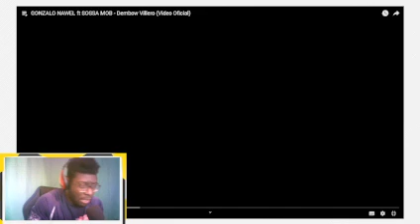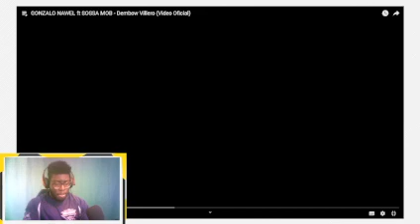GONZALO NAWEL ft SOSSA MOB - Dembow Villero (Video Oficial) REACCION